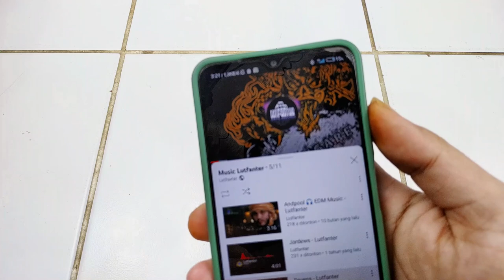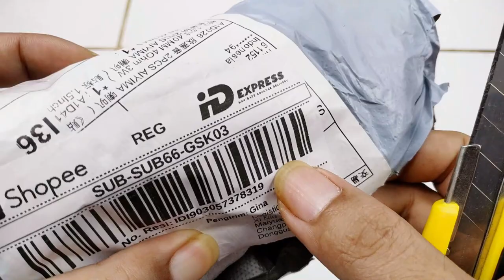How to Repair Broken / Damaged Bluetooth Speakers Mifa M1 | Ganti Speaker AIYIMA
AIYIMA 2Pcs 1.5 Inch Full Frequency Sound Speaker 40MM 4 Ohm 3W Bluetooth Speaker PU Basin Loudspeaker For Audio Amplifier DIY
2 Pcs 1,5 "inci 4Ohm 3W Speaker Mini Audio Jarak Penuh Stereo Woofer Loudspeaker

Daya 3W
Resistansi:4ohm
Diameter: 40mm
Tinggi: 20mm
Distorsi Harmonik 5 (TMD%)
Sensitivitas 85 (dB/W)
Respons frekuensi 0,22~6,5(kHz)
Rasio seks-ke-bising 85±3 (dB)
Paket termasuk: 2 pcs

Segmen
00:00 Intro
00:22 Bongkar Mifa M1
00:40 Test Speaker Bluetooth
02:08 Cara Bongkar Speaker Bluetooth Mifa M1
02:37 Membran Vibrasi Pasif Speaker
03:08 Isi Mifa M1
04:01 Cara Ukur Speaker Bluetooth Mifa M1
06:19 Harga AIYIMA 2Pcs 1.5 Inch
09:20 Pengeliman Speaker AIYIMA
11:31 Test Speaker AIYIMA di Mifa M1
13:46 Kesimpulan Speaker AIYIMA di Mifa M1